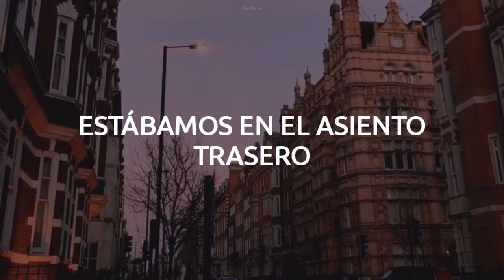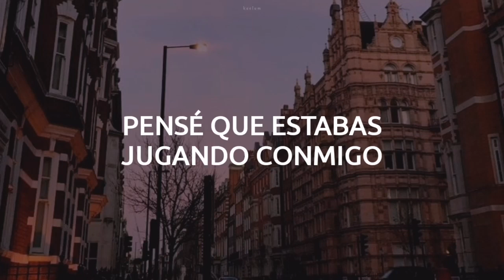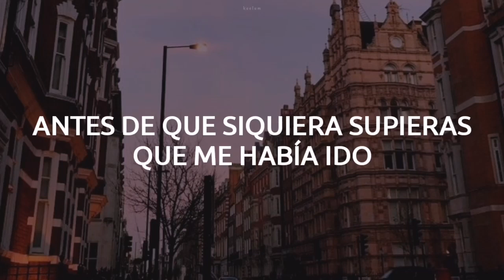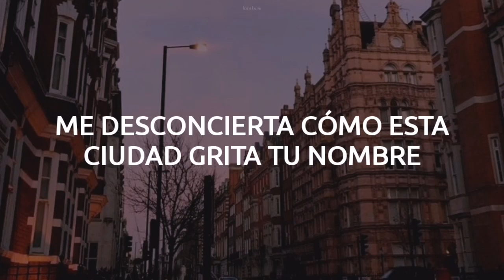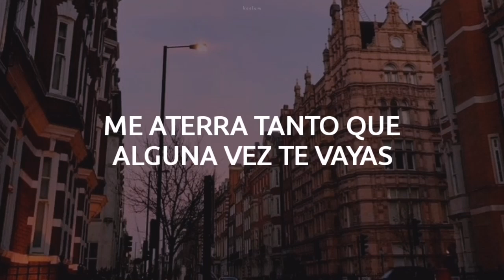Taylor Swift - Cornelia Street || Español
・Cornelia Street se refiere a una calle en Manhattan donde Taylor rentó un departamento en 2016 y 2017, que fue el tiempo en el que conoció a Joe Alwyn.

・"Tahúr" se le dice a alguien que es muy experto jugando a las cartas, sirviéndose de su habilidad o recurriendo al engaño y las trampas. Taylor pensó que Joe sólo estaba jugando con ella debido a las experiencias que ha tenido con relaciones pasadas.

𝐋𝐲𝐫𝐢𝐜𝐬

[Verse 1]
Drunk on something stronger than the drinks in the bar
"I rent a place on Cornelia Street"
As if the street lights pointed in an arrow head
Leading us home

[Chorus]
And I hope I never lose you, hope it never ends
That's the kinda heartbreak time could never mend
And baby, I get mystified by how this city screams your name

[Verse 2]
Windows flung right open, autumn air
Jacket 'round my shoulders is yours
Back when we were card sharks, playing games

[Pre-Chorus]
But then you called, showed your hand
I turned around before I hit the tunnel
Sat on the roof, you and I

[Chorus]
I hope I never lose you, hope it never ends

[Bridge]
You hold my hand on the street
That became my religion, listen

[Post-Chorus]
I don't wanna lose you (Hope it never ends)
I don't wanna lose you (Yeah)